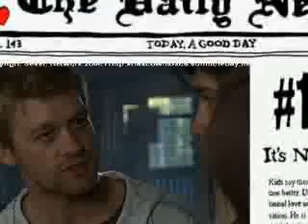Peter Baker and Drew Curtis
Home and Aways Peter and Drew